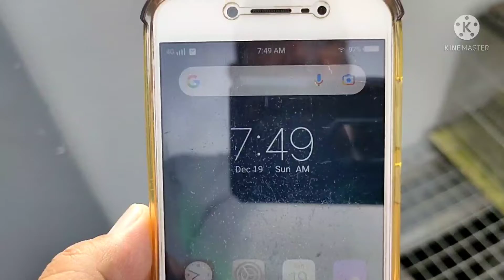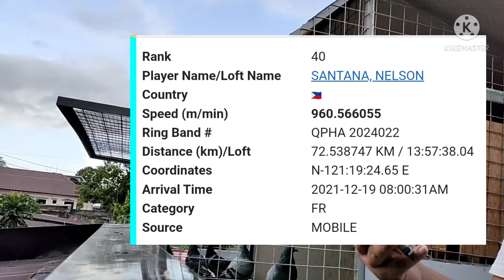2nd lap LHA fun race sumali si Xmakina